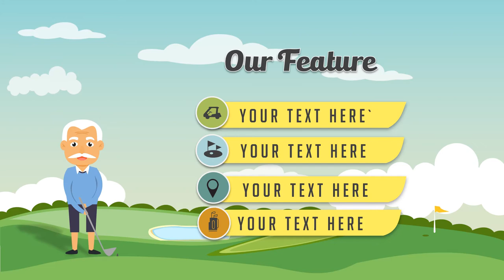Jasa Produksi Video Pemasaran Produk Konvensional, Hasil Bumi dll ; Hub Kami di Barito Timur